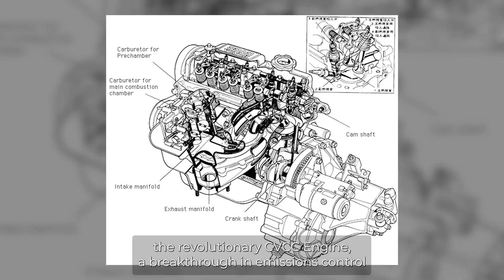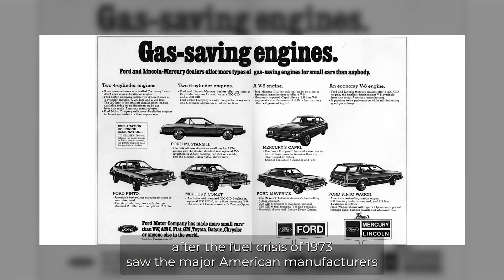Unleashing the Power of Honda: A Journey Through Automotive Excellence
Join us as we dive deep into the rich HondaHistory, from its pioneering innovations to its iconic models. Get ready for a thrilling ride through time!